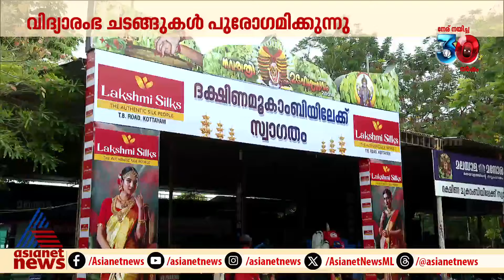കൊല്ലൂർ മൂകാംബിക ക്ഷേത്രത്തിൽ അറിവിന്റെ ആദ്യക്ഷരം കുറിച്ച് കുരുന്നുകൾ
അറിവിന്റെ ലോകത്തേക്ക് , അക്ഷര മധുരം; കൊല്ലൂർ മൂകാംബിക ക്ഷേത്രത്തിൽ അറിവിന്റെ ആദ്യക്ഷരം കുറിച്ച് കുരുന്നുകൾ